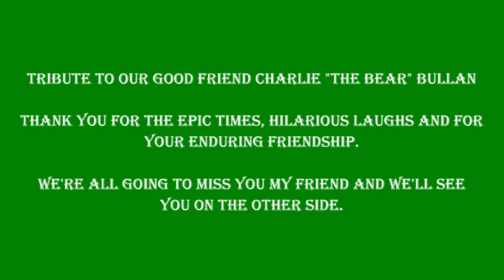Tribute to Charlie "The Bear" Bullan.